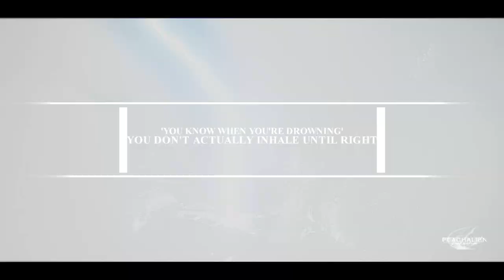► MultiFandom | Color Of The Ocean [TYS]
► Fandom: -
 ► Coloring: My
►  Watermark: My